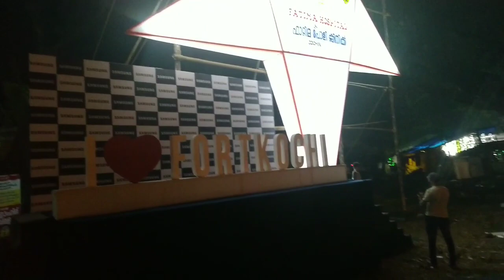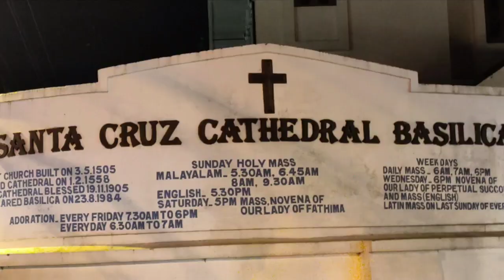Cochin lo Christmas celebrations చూద్దాం రండి#🤔ఇది అసలు కొచ్చిన్ నేనా లేదా ఎక్కడికైనా వచ్చేసామా?🤔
#🤔ఇది అసలు కొచ్చిన్ నేనా లేదా ఎక్కడికైనా వచ్చేసామా?🤔Cochin lo Christmas Celebrations చూద్దాం రండి

Hello friends 👋

This is Ramya Suresh

Well come to keralalo andhrakutti 😍 🤗

This video about Christmas celebrations in Cochin

Bye bye

Take care